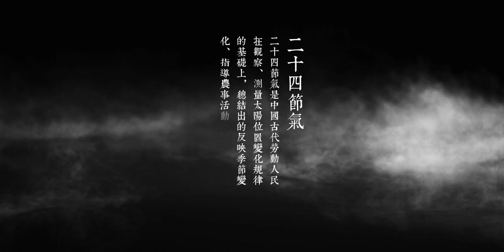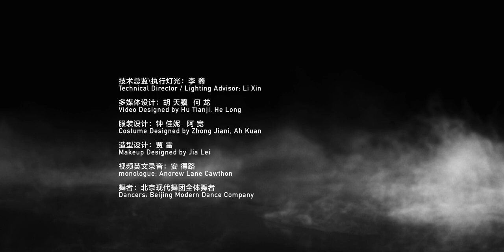Blooming of Time——Beijing Modern Dance Company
About the Work:
Gao Yanjinzi’s work ‘‘Blooming of Time’’ is based on the 24 solar terms of the traditional Chinese calendar, which was made by ancient Chinese people. The calendar is based on the regularity of the changing of the sun’s position. It reflects the seasonal changes, guiding farming activities and influencing people’s daily lives in all aspects. It is a unique way of the Chinese to be aware of time. It is an understanding of the conversation between everything in nature and a reflection of oriental philosophy and aesthetics.
“Sun rises in the east first, then sets in the west. It can also be seen as sun sets in the west first, then rises in the east”
“Blooming of Time” takes the 24 solar terms as a carrier, observing the world from the flowers’ perspective, portraying twelve stories of different creatures among the different periods of the flowers’ life circle. The 24 solar terms are like the legs of flowers which enable them to walk through the different scenery of each season. The 24 solar terms allow the flowers to continue their lives even after they perish, as their souls are immortal.
The choreographer’s work starts from the Spring Equinox, goes through the Grain Rain, Lesser Fullness, White Dew,and Great Snow, then returns to the beginning of Spring, ending with the Waking of Insects. Through these changes, the audience will see the regularity in nature’s unordered illusion. Each reincarnation carries the ancient souls, every birth is a new bloom of life.
In 2015, for the second large-scale production of the modern dance drama "Blooming of Time "，BMDC went to the Trier City Theater in Germany, the Bad Homburg Hall, the Chinese Consulate in Frankfurt, and the Kassel City Hall,, after premiering in the Beijing Theater, and completing a national tour total of 20 performances. In total, the modern dance drama “Blooming of Time” was performed 24 times in 2015.”
In October 2016, BMDC participated in the National Grand Theater Dance Festival, performing "Blooming of Time" with complete success.